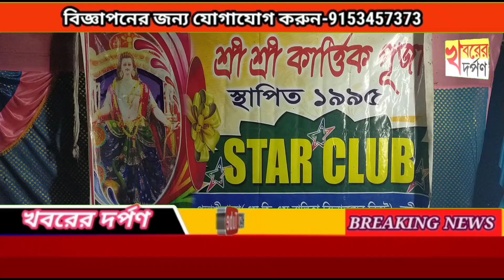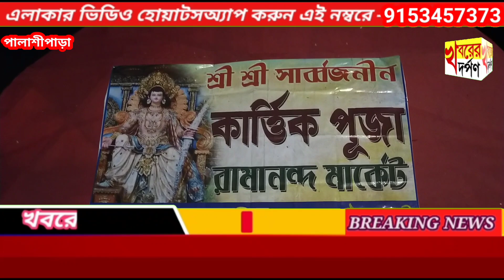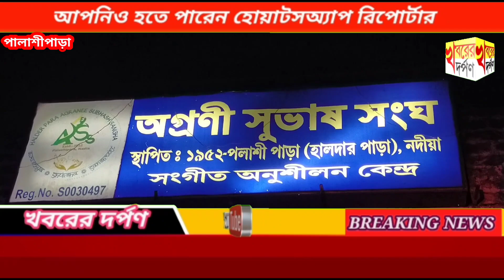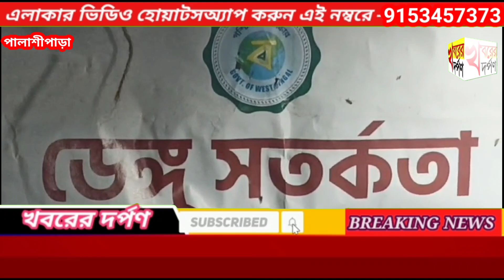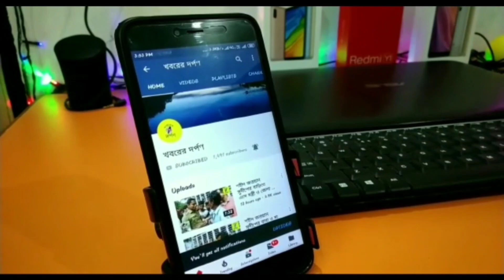পলাশীপাড়া কার্তিক পূজা পরিক্রমা- 2023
নদীয়ার পলাশীপাড়া কার্তিক পূজা পরিক্রমা- 2023